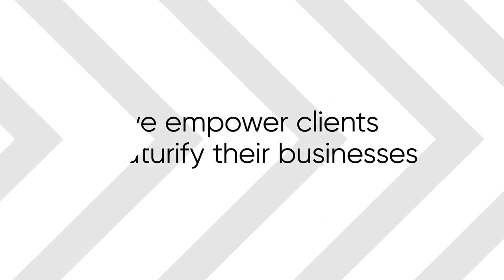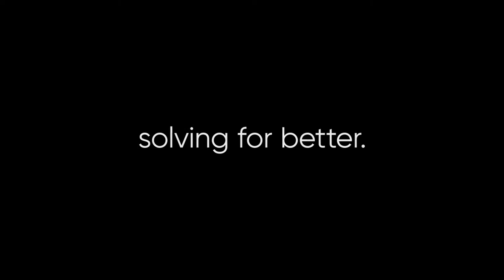Brand Refresh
We are delighted to reveal the new Searce identity! After the many teasers and sneak peeks, the wait is finally over.

We’ve got a sleek new logo, website, and new identities for our sub-brands Recognic, Invoize and happierWork. Our revamped brand identity reinforces our vision to be the most trusted modern technology advisor, and we are excited to take you on this journey with us!

We’re committed to SolvingForBetter, for everything, every time.